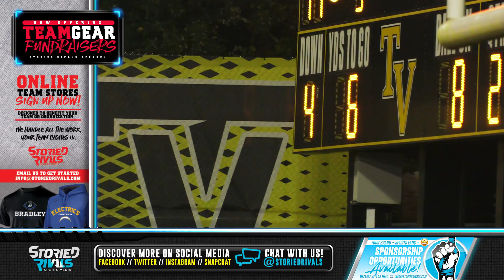Tri-Valley Edges Philo in High-Scoring Battle 🏈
Philo at Tri-Valley 🏈 | Game Highlight [10/6/23]

Tri-Valley’s Max Lyall and Philo’s Talon Preston combined for 10 touchdowns, but the Scotties outgained the Electrics 484-370 yards to pull away.

💥Max Lyall (TV) — PASSING | 21/29, 256 yds, 5 TD
💥Jayden Wallace (TV) — TOTAL OFFENSE | 25 car, 204 rush yds, 1 TD; 1 rec TD
💥Talon Preston (P) — TOTAL OFFENSE | 3/6, 98 pass yds, 1 pass TD; 16 car, 191 rush yds, 4 rush TD
💥Seth Henning (P) — RECEIVING | 72-yd TD